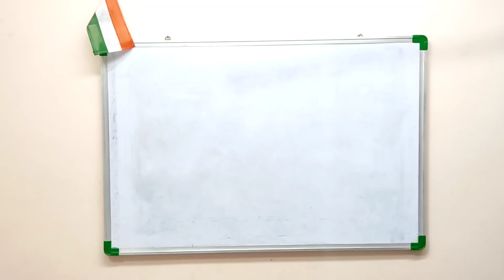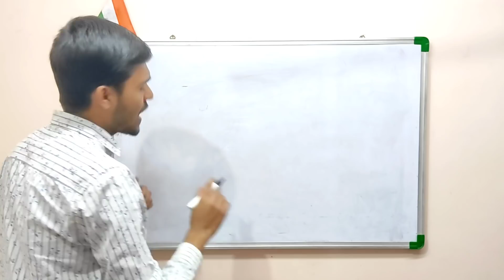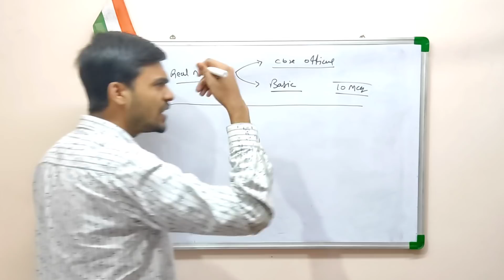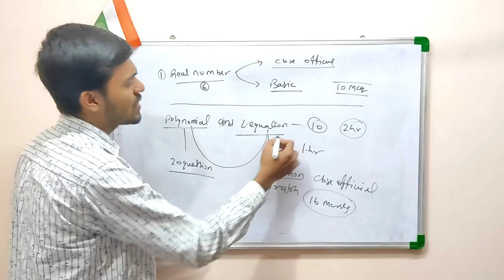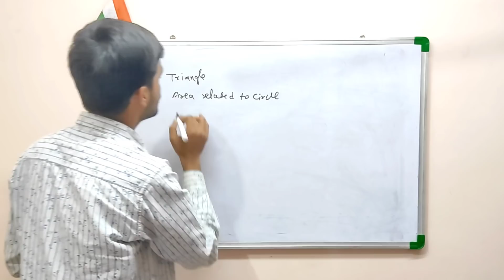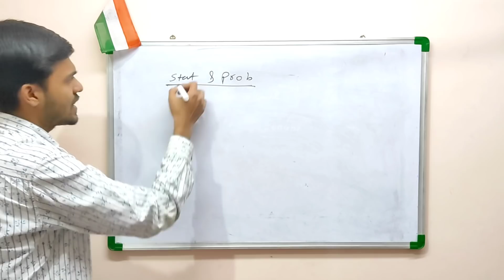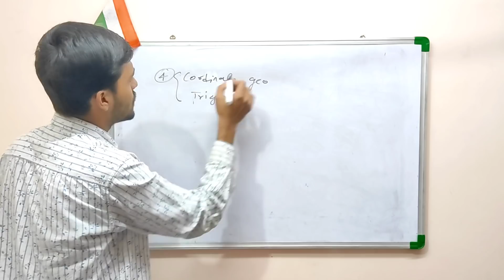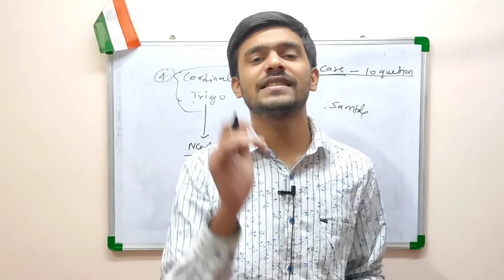SCORE 40/40 FULL MATHS 1 DAY PLAN SCORE 40/40 CLASS 10 TERM 1 MATHS AYUSH SIR SANSKRIT MSTER SAHAB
FULL MATHS 1 DAY PLAN SCORE 40/40 CLASS 10 TERM 1 MATHS AYUSH SIR SANSKRIT MSTER SAHAB

MATHS CLASS 10 TERM 1
TERM 1 MATHS CLASS 10 TRICK AAYUSH SIR MASTER SAHAB
CLASS 10TH MATHS MASTER SAHAB PLAN
LAST MINUTE TIPS CLASS 10 SCIENCE TERM 1

CLASS 10 MATHS TERM 1 SAMPLE PAPER AYUSH SIR
CLASS 10 TERM 1 MATHS AYUSH SIR
CLASS 10TH TERM 1 SCIENCE MCQ
CLASS 10TH MATHS TERM 1 FULL SCIENCE PRACTICE
TERM 1 MATHS CLASS 10